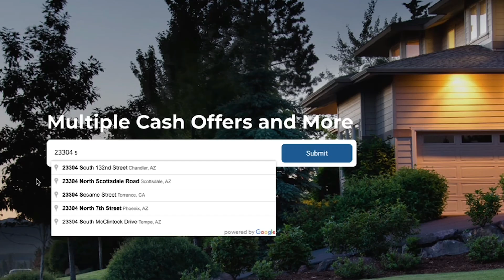Unlock the Highest Cash Offers for Your Home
for Multiple Cash Offers on Your Home!

Are you looking to sell your home quickly and for the best possible price? Discover how Dan Kaercher and Your Home Sold Guaranteed Realty's innovative service can help you receive multiple cash offers with zero hassle! In this video, we break down the simple three-step process that ensures you get top dollar for your property without the stress of traditional home selling. Learn about the benefits of choosing Dan Kaercher over traditional agents and other cash buyers. Don’t miss out on maximizing your home's value—watch now and start your journey to a fast, profitable sale!

🔥𝐔𝐩𝐠𝐫𝐚𝐝𝐞 𝐓𝐨 𝐓𝐡𝐢𝐬 𝐇𝐨𝐦𝐞 & 𝐈'𝐥𝐥 𝐁𝐮𝐲 𝐘𝐨𝐮𝐫𝐬!*🔥
*If you're looking to buy a home but have to sell one, you are finding yourself in the same dilemma that most homeowners find themselves in, WE CAN HELP! To discuss the details of this INCREDIBLE offer call Dan Kaercher directly at *Dan and Seller Must Agree on Price & Timing